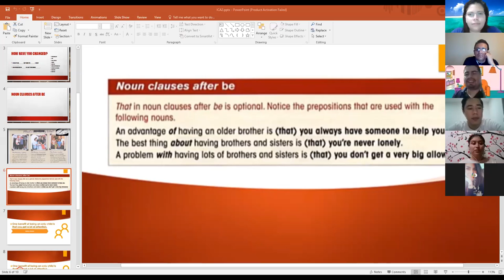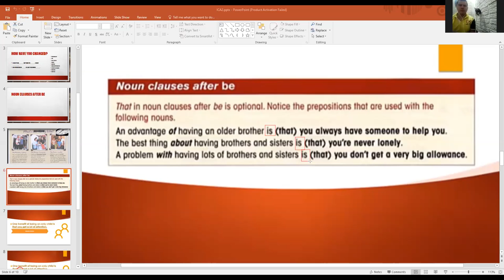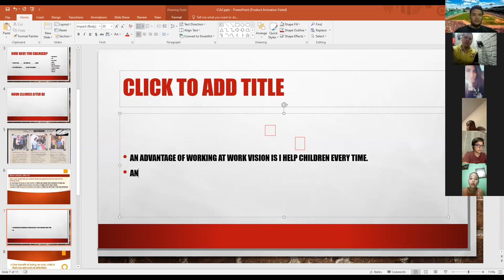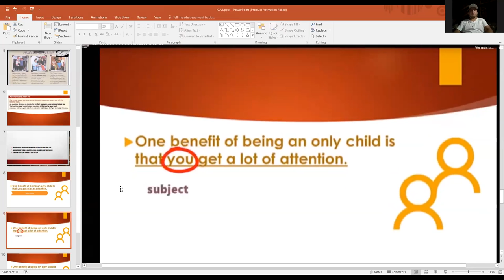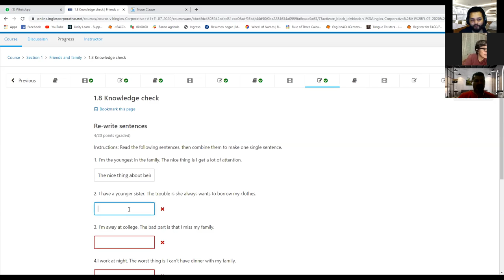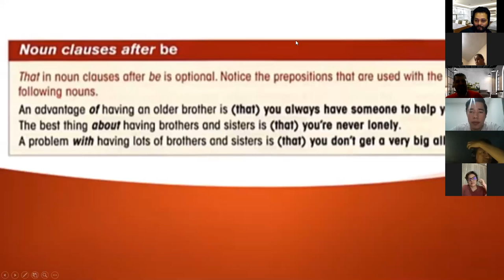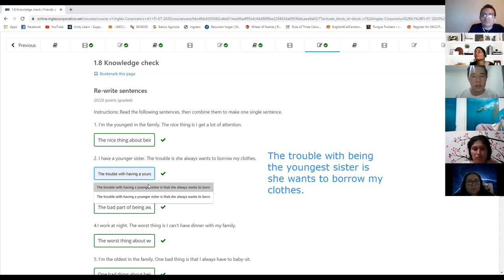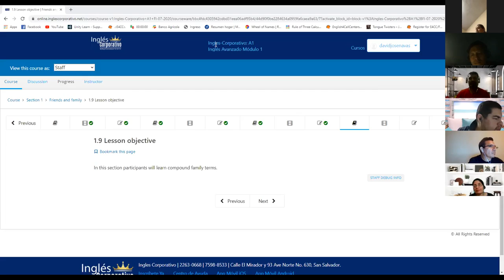Ingles Corporativo-Day 3 Noun clauses after Be